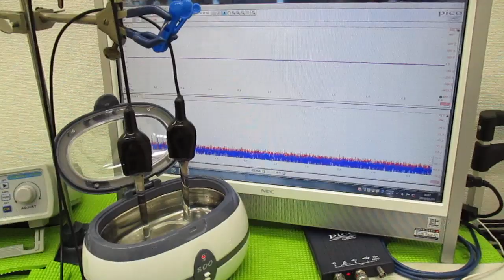メガヘルツの超音波発振制御プローブを利用した実験動画 ultrasonic-labo